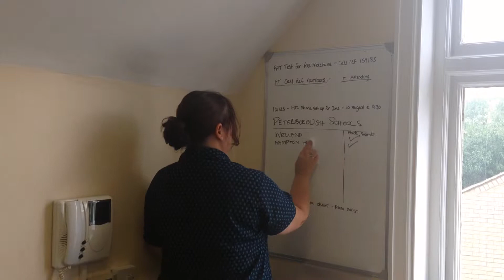Ambulatory team award 2015 - 1st runner up - Epidemiology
The Dental Healthcare Epidemiology Team carries out important work in the community and yet this work has largely gone unrecognised.  This year the survey required seeking comprehensive data on school rolls followed by the personal details of every 5 year old child in state education throughout Cambridgeshire and Peterborough.